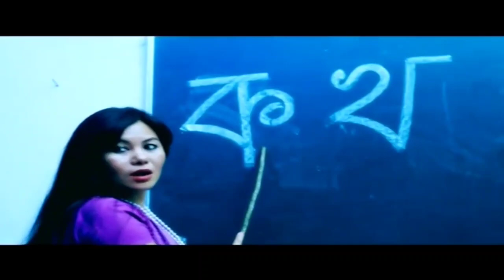Baido Long Awe Alam Burup Daniel Engti Karbo Song rap song daniel Engti Kabi ord Song